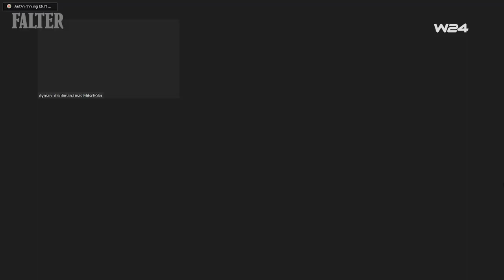im FALTER: Kinderabschiebungen und Solidarität in der Schule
Wie Solidarität Schulen verändert. Schülerinnen, Schüler und Lehrer des Gymnasiums Stubenbastei berichten, wie sie die Abschiebung der 13-jährigen Tina nach Georgien erlebt haben. Zu Wort kommen die Schülerinnen und Schüler Ayman Alsuliman, Felix Kroiß, Viktoria Bartl, Theo Haas und die Lehrer Tobias Langer und Andreas Knabl. Tierra Rigby aus der Höheren Lehranstalt für Wirtschaftliche Berufe in Wien 10 erzählt von ihrer nach Armenien abgeschobenen Schulkollegin Sona.